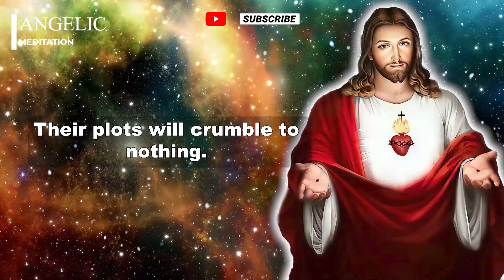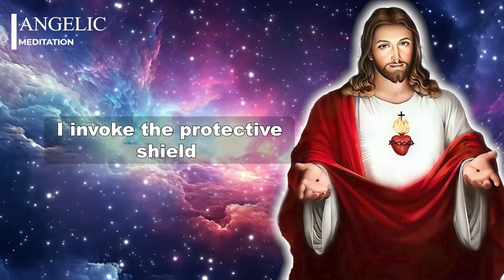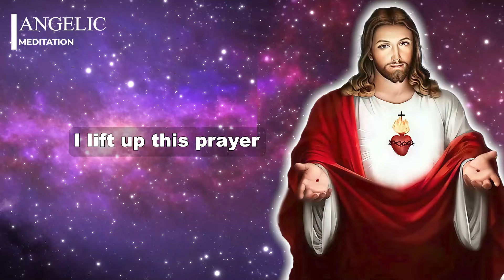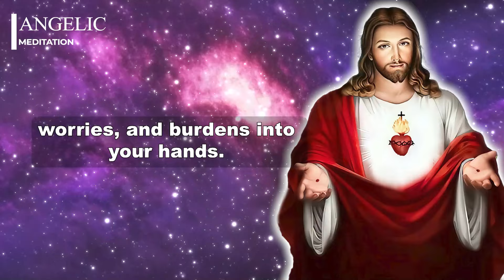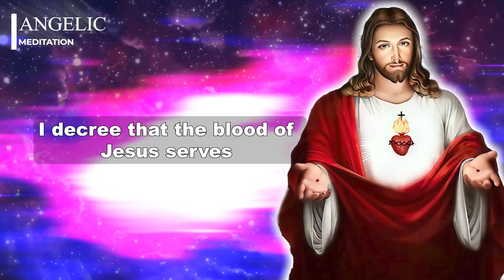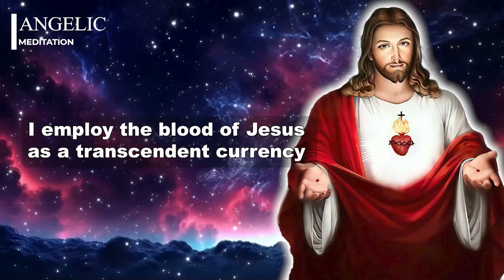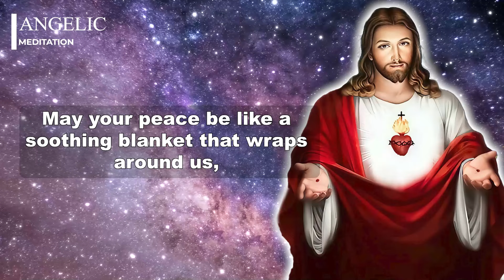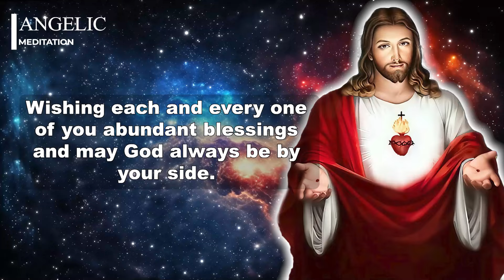MOST ANOINTED PRAYERS! PLEAD THE BLOOD OF JESUS OVER YOUR HOME | FAMILY & YOUR LIFE